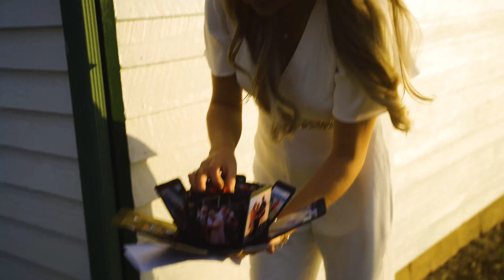Beyeler Wedding Video